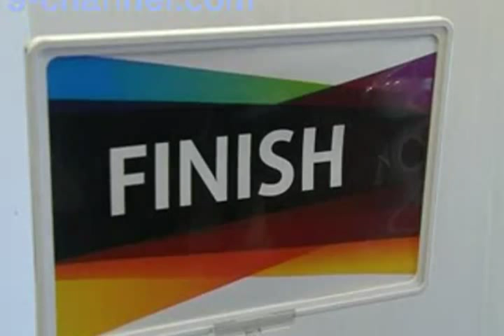Открытие завода "Интерпайп" в Днепропетровске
На фасаде здания завода студией аэрографии и дизайна "The Lightman Group" нанесен рисунок, символизирующий исходящее из земли тепло, которое переходит в небо.